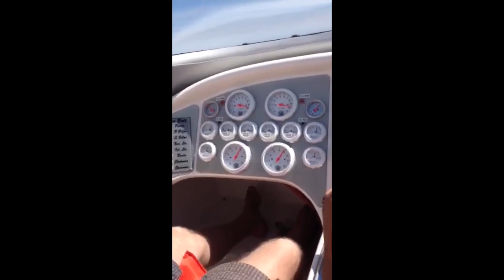speed fly by turbine boat